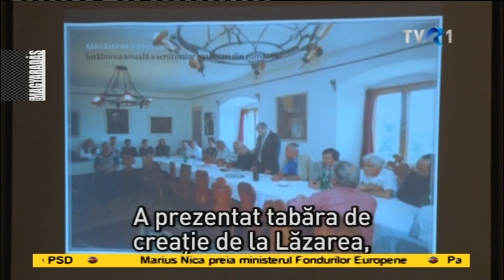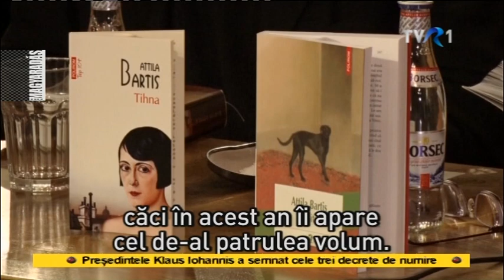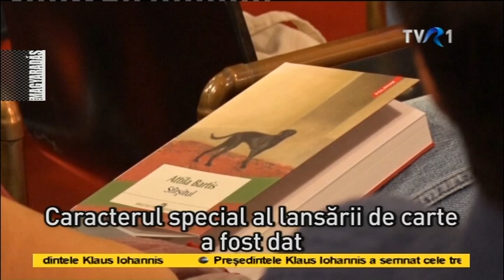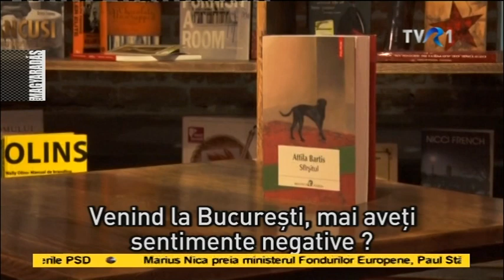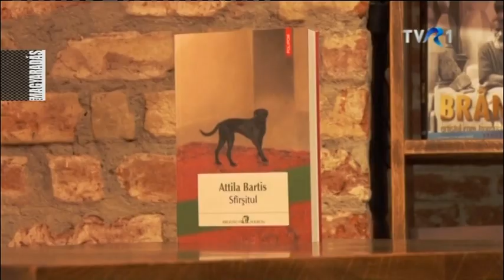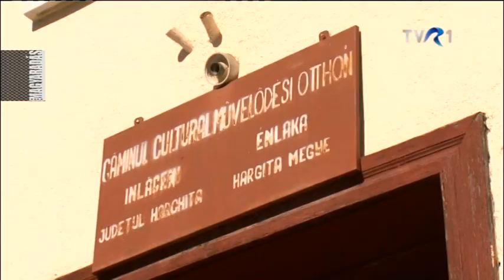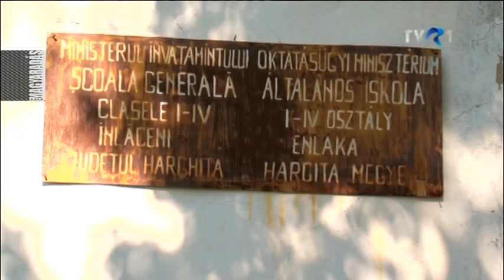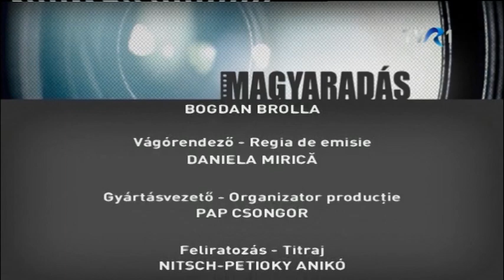MAGYARADÁS az egyesen / 2017.10.17. / Kedd